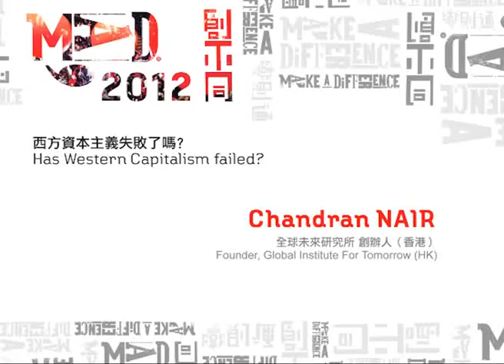MaD 2012 Talk Chandran Nair: Has Western Capitalism Failed?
Chandran Nair argues that the Western model of consumption-led economic growth cannot be replicated in Asia with global resources under increased pressure.